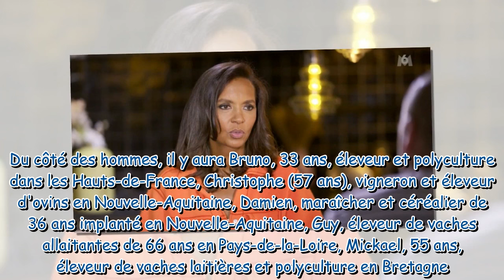L'amour est dans le pré 2024 surprise ! Pour la première fois, il y aura une troisième soirée de p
L'amour est dans le pré 2024 : surprise ! Pour la première fois, il y aura une troisième soirée de portraits